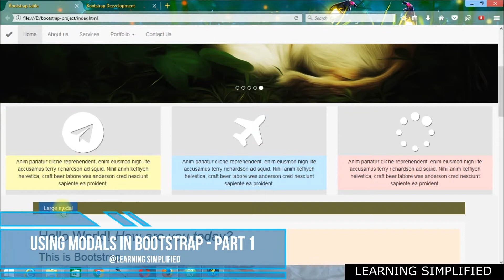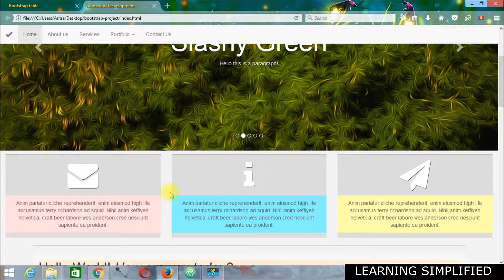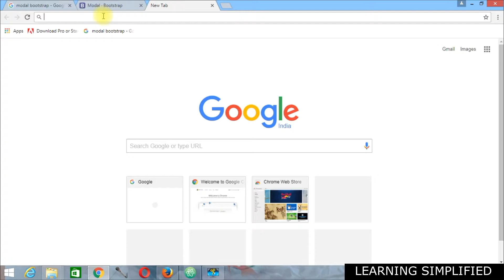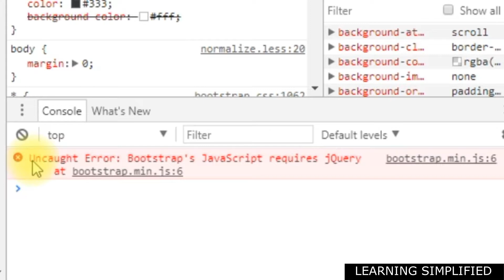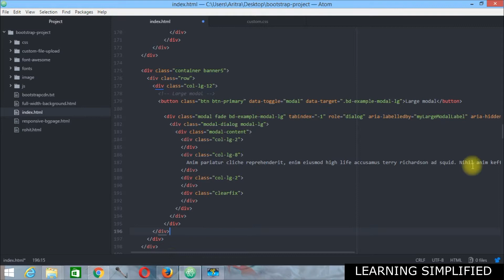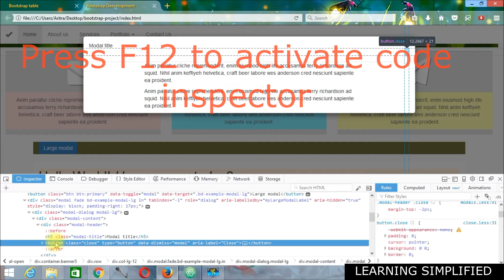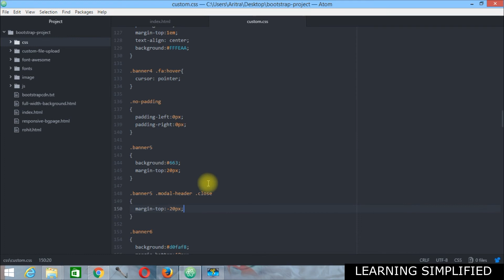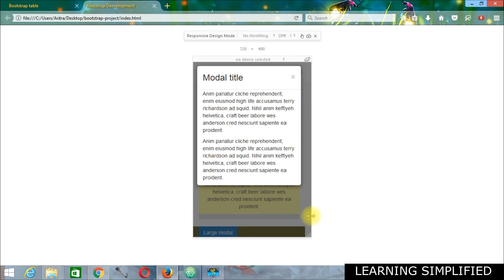How to create Bootstrap Modal Dialogue Box – Part 1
How to create Bootstrap Modal Dialogue Box – Part 1 Bootstrap front end web development tutorial by Learning Simplified – visit our facebook page for updates

We have divided this tutorial into two parts. The first part consists of how to create the modal box using codes as depicted in official website of bootstrap and the second thing is to customize the code as per our project criteria. In between, we have resolved an important question – Is this all about ‘copy /paste’ game? The answer is – not entirely. If you have a closer look to the codes you will observe that we linked bootstrap.min.css to link the bootstrap defined css to our main html page. But in the same time, we linked their JavaScript too with the same page.

Look into the part where we have placed bootstrap JavaScript with our html page. You will see that a jquery is also linked to the page known as jquery-1.11.1.min.js. This JavaScript library practically responsible for execution of all those animated properties like pop-over, modal, drop-down and rest of those sorts of things.  Just delete this link for a certain time and you will see the effect for yourself immediately. Positional changes of JavaScript / Jquery can cause you the same error. Details are depicted inside the video.

In the same manner as we have declared at the introduction to this video that we are going to include the header part and footer part of the modal box. Now in this part, we will see how to bring on the header part and a little bit of customization to it. We will notice after copying the code from official bootstrap site that the header text and the close button do not fall in line. We have to recover it. How? The method is detailed here.

All you need to do is to observe the video closely and understand the procedure. However, if you do have any question you may comment us, we will be communicating with you within two working days.

One last thing that we forgot to mention earlier, we may insert any kind of contents inside these modal boxes. Your content inside modal box can be a table element, a form element, an image or a set of thumbnails, or a simple text element. You may use grid layout inside to put your contents or you may use nothing at all. It depends upon project criteria that vary from project to project.